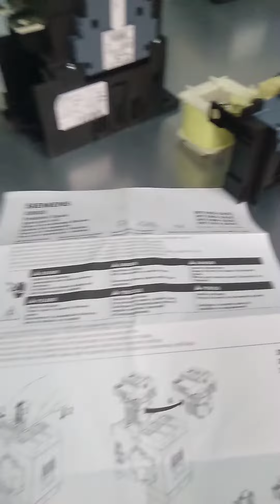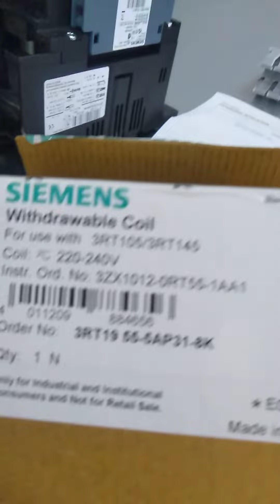contactor and coil